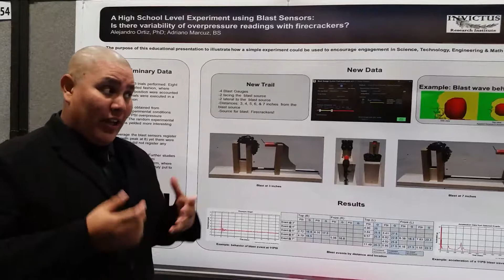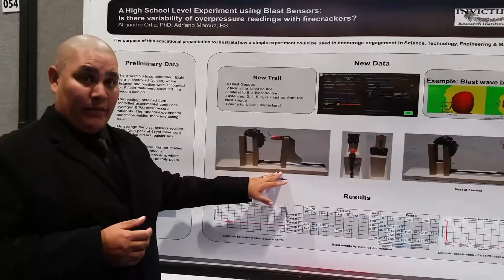A Highschool Level Experiment Using Blast Sensors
Blurb of the poster presentation at Military Health System Research Symposium